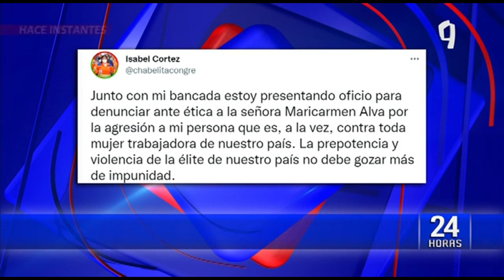Isabel Cortez denunciará ante Ética a María del Carmen Alva por la agresión sufrida en el Hemiciclo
Luego de la agresión sufrida en el Hemiciclo unicameral por parte de María del Carmen Alva, la congresista de Cambio Democrático, Isabel Cortez, anunció por redes sociales que presentará una denuncia ante la Comisión de Ética del Parlamento contra la acciopopulista.

"Junto con mi bancada estoy presentando oficio para denunciar ante ética a la señora Maricarmen Alva por la agresión a mi persona que es, a la vez, contra toda mujer trabajadora de nuestro país. La prepotencia y violencia de la élite de nuestro país no debe gozar más de impunidad", se lee en su publicación de Twitter.

2

Previamente, en declaraciones a la prensa, la parlamentaria dio más detalles de la agresión que sufrió, además del fuerte intercambio de palabras que le espetó Alva.

"Hubo una intervención de una congresista (Norma Yarrow) sobre que Los Niños se venden por un plato de lentejas, entonces él (Wilson Soto de Acción Popular) se sintió un poco deprimido, yo percibí eso, por eso me acerqué junto con otras bancadas a solidarizarnos. María del Carmen me dijo que me fuera de allí, que me retirara y que no me metiera en su bancada", detalló la legisladora de izquierda.

3